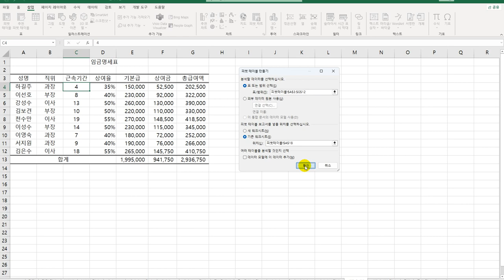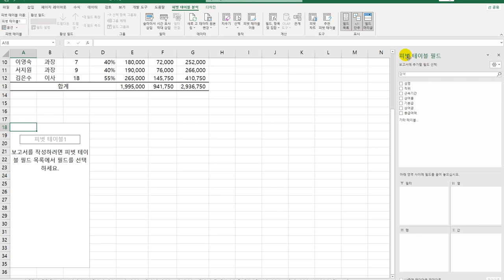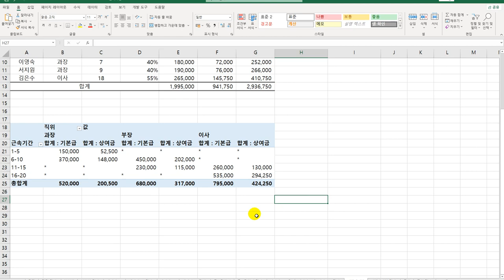[컴활2급실기] 피벗 테이블